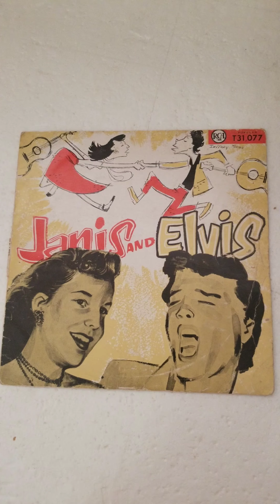Goby-Dooby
Janis Martin
From LP album "Janis and Elvis"
South Aftica pressing by Teal Record Company
RCA T-31,077